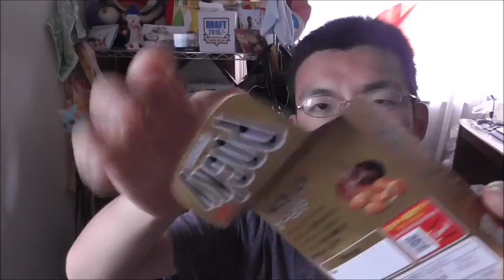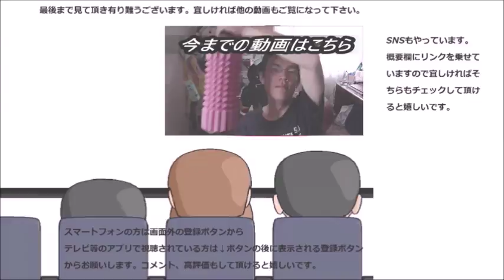グリコ クラッシュアーモンドポッキーを食べてみた ザクザクで気分爽快！！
グリコ　クラッシュアーモンドポッキーを食べてみました。ザクザク音は気分をスッキリさせてくれますね。「